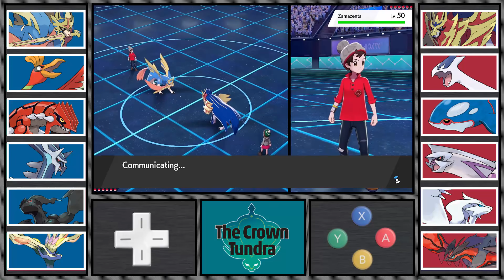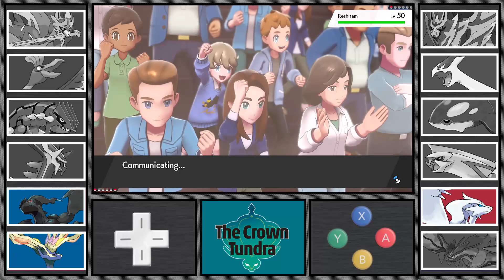Pokémon COVER LEGENDS Battle!